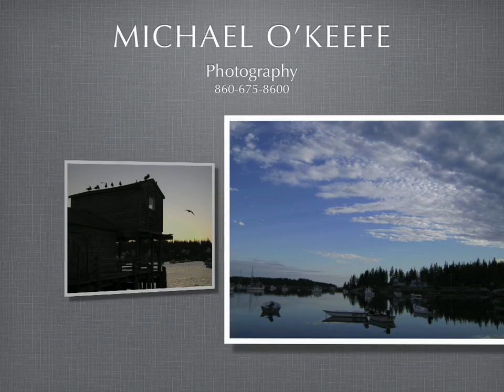Michael O'Keefe Photography - Maine & Bryce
A Photo Montage of some of my favorite photos. One nice shot from Bryce Canyon. Many shot on the island of Vinalhaven, Maine. Prints available from
Music John Martyn